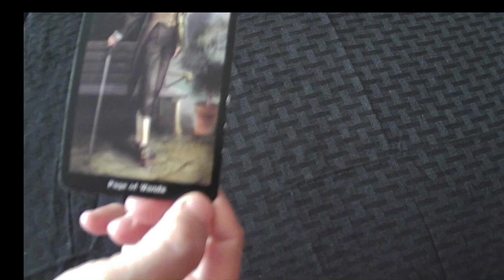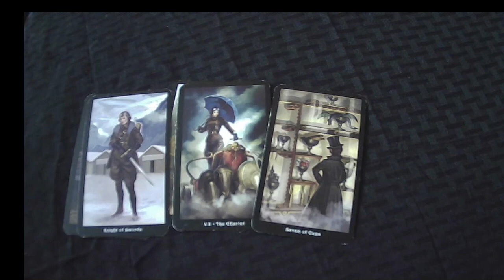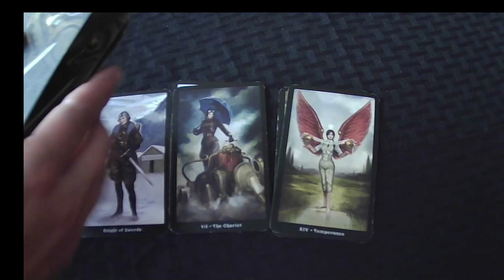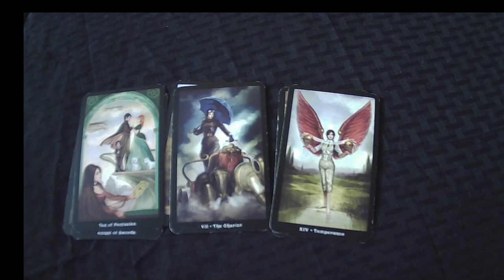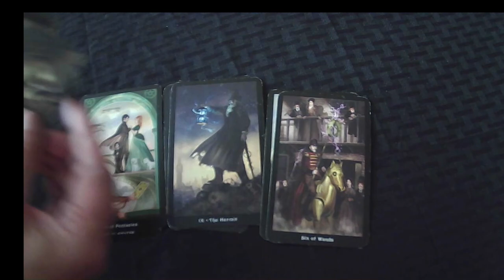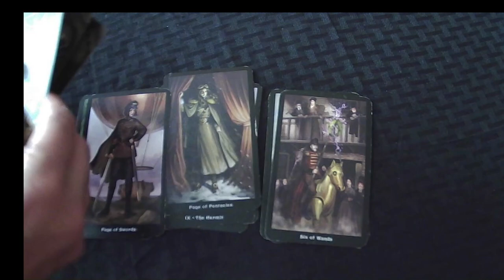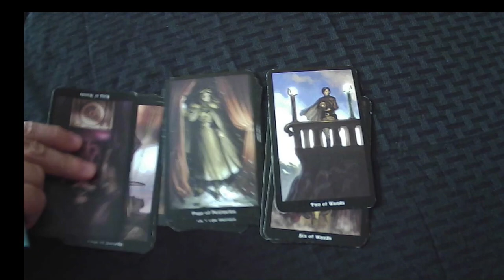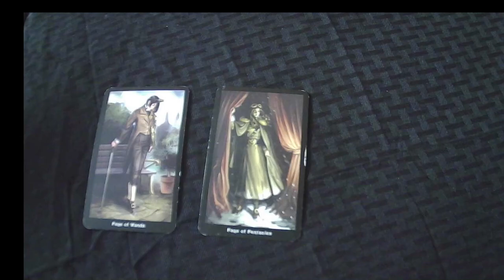Channeling Benjamin Franklin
During this election period, I decided to use the Tarot Cards to channel a message from Benjamin Franklin.  He came through loud and clear!  What a brilliant and enjoyable man he is to communicate with!